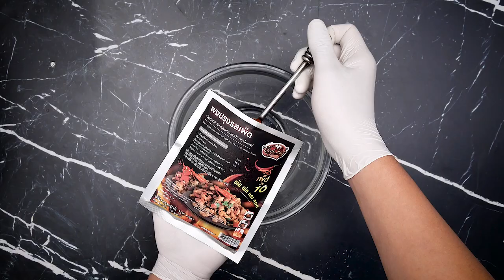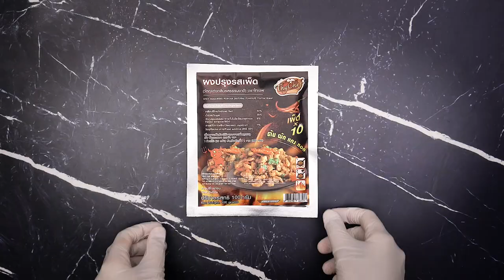ยำไข่นกกระทาเผ็ด X 10 สูตรเด็ดอ.ยิ่งศักดิ์